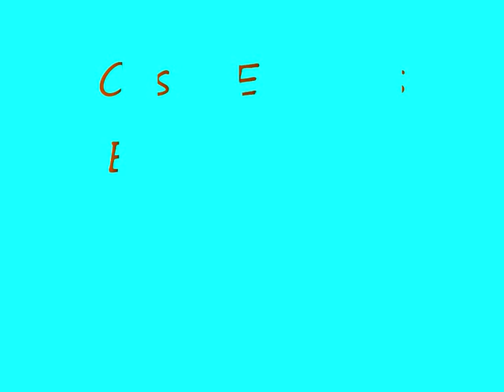Casas Exóticas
Casas de todos os feitios...